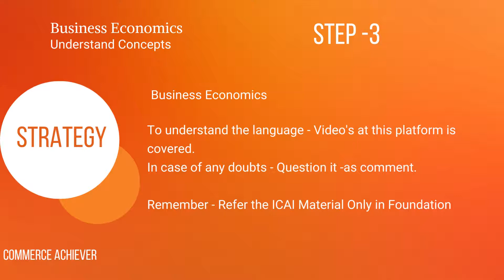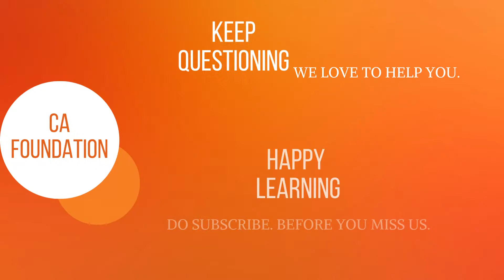CA Foundation - Business Economics - What are the key takeaways to WIN it?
In this Video:
CA Foundation Economics Chapterwise Weightage,
CA Foundation Economics
CA Foundation Sectionwise Weightage,
CA Foundation Exams,
How to Revise Economics
How to Revise CA Foundation Eco
How to Revise CA Foundation,
Revision Tips for CA Foundation Exams,
Economics  CA Foundation,
CA Foundation Economics,
ICAI Exams,